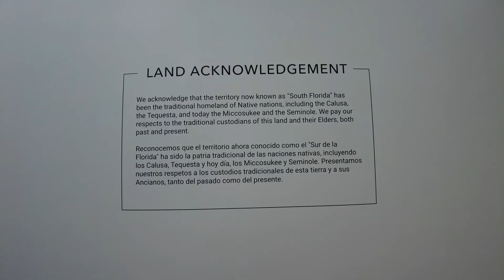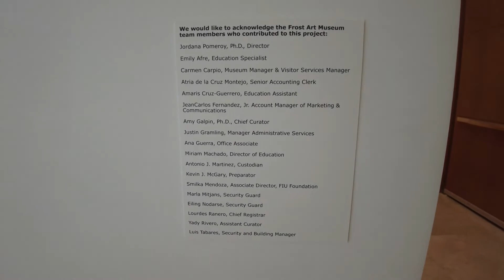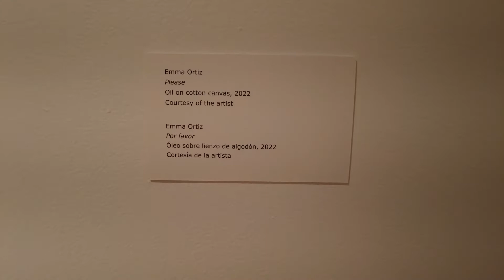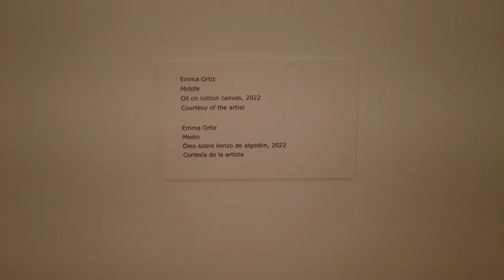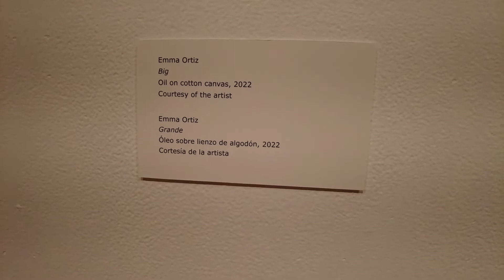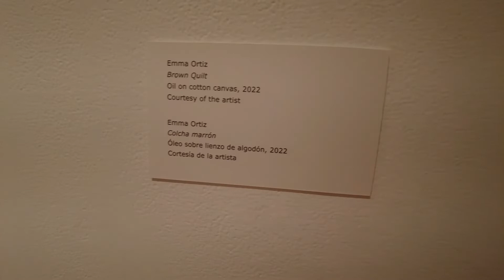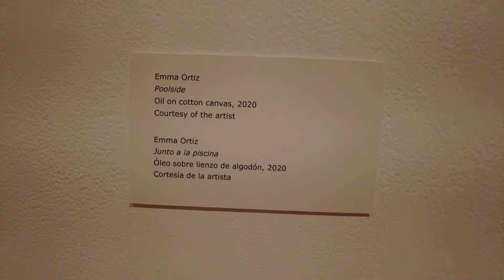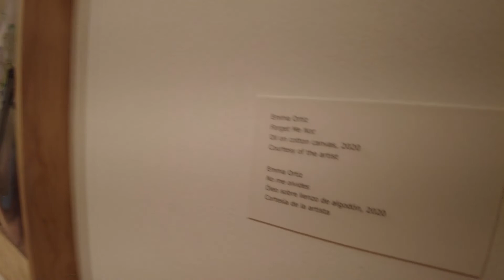FIU Patricia and Phillip Frost Art Museum SS22 exhibitions part2 Florida International University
Artists in this episode:
Shinique Smith
Emma Ortiz